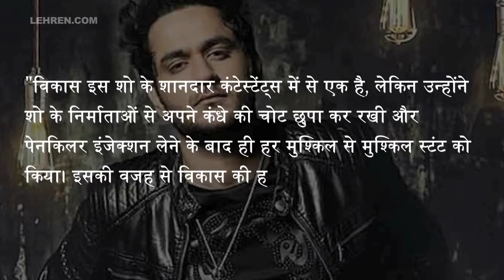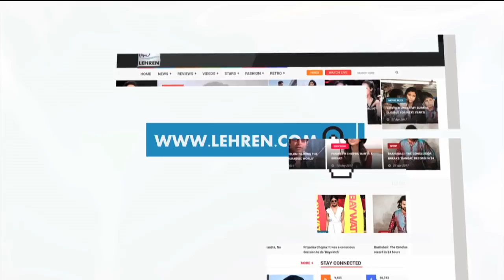Vikas Gupta Kicked Out From Khatron Ke Khiladi 9 | Lehren Small Screen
The TV producer Vikas Gupta was in Argentina to shoot for the ninth season of the stunt reality show Khatron Ke Khiladi. From what can be heard, Vikas has been putting up a great show of stunt for the edition, however, he has been asked to LEAVE the show.